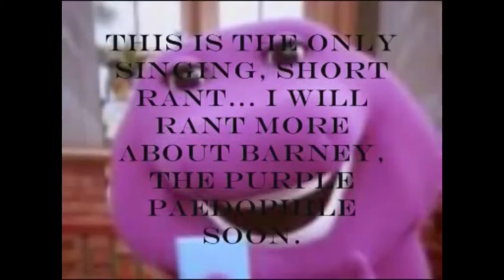You Can Use This For Your Prank Videos #19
NOTE: I hate Barney, but that parody is hilarious.